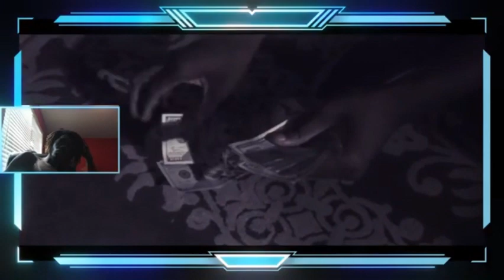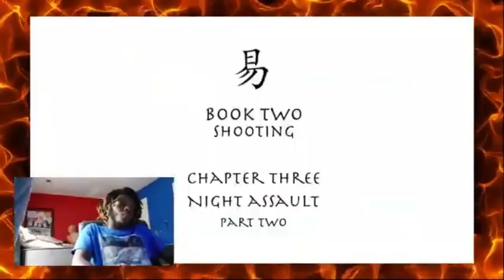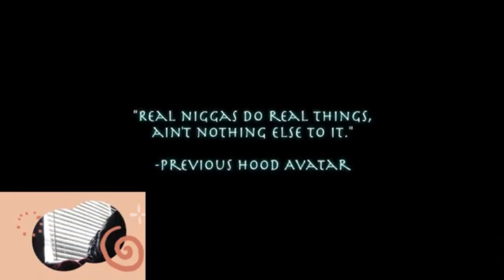The Last Hood Bender Reaction: THIS is why we need more black anime!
Hey everybody, I put every RDCworld1 The Last Hood Bender I reacted to in 1-hour long video!